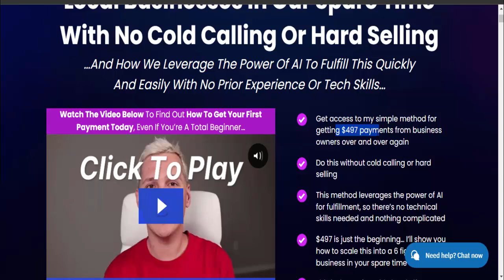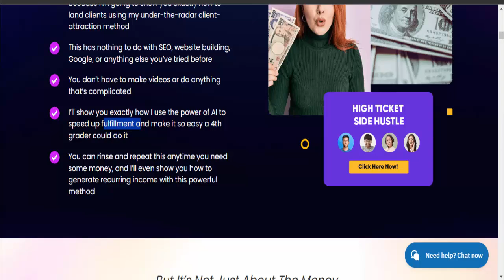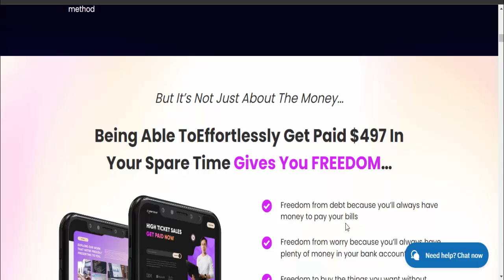High Ticket Side Hustle Review – The Ultimate Guide to High Ticket Side Hustles!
Features:
Get access to my simple method for getting $497 payments from business owners over and over again
Do this without cold calling or hard selling
This method leverages the power of AI for fulfillment, so there’s no technical skills needed and nothing complicated
$497 is just the beginning… I’ll show you how to scale this into a 6 figure business in your spare time
This is the perfect side hustle if you’re looking to fatten up your bank account or pay off bill fast

azmokol